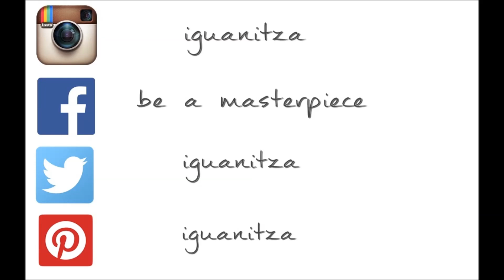Favoritele lunii FEBRUARIE 2016 | PUPA, Boys'n Berries, Urban Decay, Jimmy Choo, NIVEA, Gamarde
DISCOUNT MELKIOR:
Folositi codul melkior10iguanitza si beneficiati de 10% reducere la orice comanda plasata

DISCOUNT GAMARDE:
Accesand link-ul beneficiati de 10% reducere + transport gratuit, indiferent de valoarea comenzii